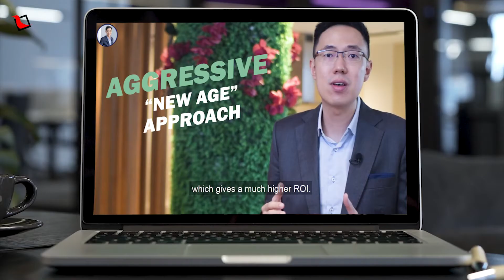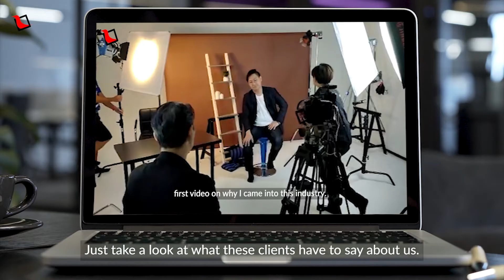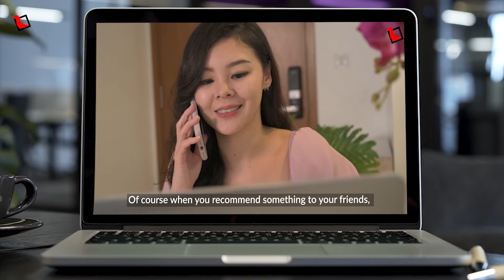How We Improve Over 900 of our Videos | BTS Series Ep 4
Do you want to know how Learns Marketing is different from other video production companies or social media agencies when it comes to video marketing?

Well, we believe and execute on this very concept of constant improvements. This is the principle we live by – in which we Improve 1% at a time for each video we create.

Imagine that if you improve 1% a day, how much would you have improved in a year? How about improving by that much over 900 times!

At Learns, we believe and execute on the concept of constant improvements - 1% at a time, for each video we create.

In this fourth installment of our new Learns Behind-The-Scenes (BTS) Series, we check out the actual clients that reflect this concept through the quality of storyboards and scripts, our equipment and production quality, and editing techniques throughout their videos with us.